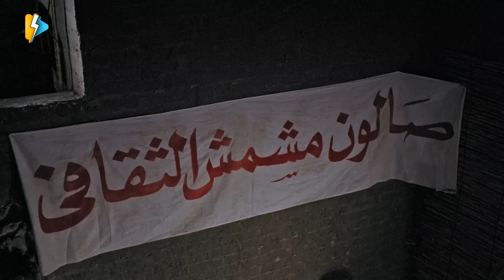احمد حلمي وخناقه مع حسن حسني على كلمة قلة ادب 😂 تصدق مش لاقي غيرها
░فيلم جعلتني مجرما | احمد حلمي و غادة عادل | galatny mogreman Movie : ░

تحاول الابنة المستهترة الحصول على بعض المال من والدها، ولكن عندما يرفض تقوم بعمل حيلة مع صديقتها، تتمثُّل في ادعاء الاختطاف، وأن الخاطِف يطلب فدية. وبالصدفة يقع أمامها رشدي، وتخدعه لكي يقوم بدور الخاطِف.

بطولة

أحمد حلمي (رشدي)
غادة عادل (ملك)
حسن حسني (أدهم الشاذلي)
ريهام عبدالغفور (سالي)
محمود البزاوي (هشام الضابط)
إدوارد (جمعة)
عبدالله مشرف (لطفي)
دنيا مسعود (كريمة)
محمد ظاظا (فادي)
سليمان عيد (سليمان)
ميسرة (الراقصة زيزي)
محمد شرف (المعلم مشمش)

 تاليـف : نادر صلاح الدين
 اخـراج : عمرو عرفة

فيلم مطب صناعي
فيلم مطب صناعي
فيلم زكي شان
فيلم زكي شان
فيلم ميدو مشاكل
فيلم ميدو مشاكل
فيلم ظرف طارق

 ( أضربك فين؟! مفيش في وشك مكان )
 (يا عم اضرب، هو أنت حاتركن؟)
 (إيه ده؟! أنا قولتلك عايز أنكِّس البيت، مش أنجسه!)
 (أحسن حاجة، في الحشيش ده، أن مافهوش بذر )